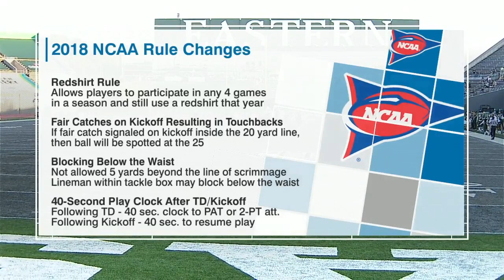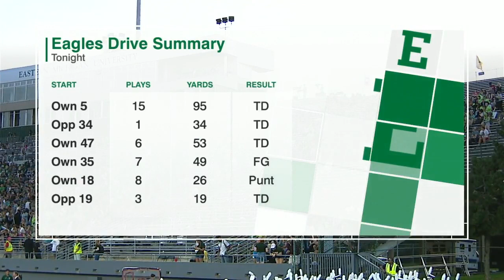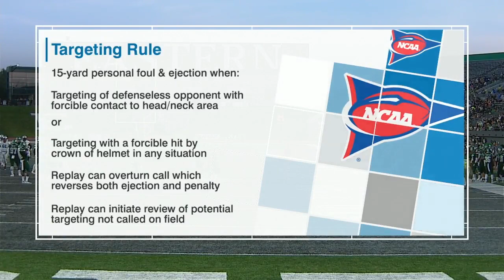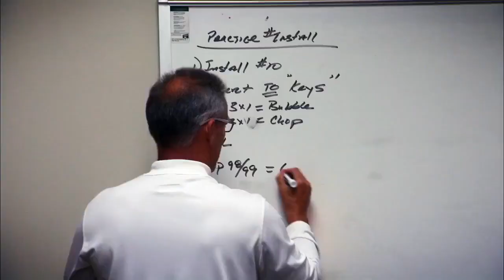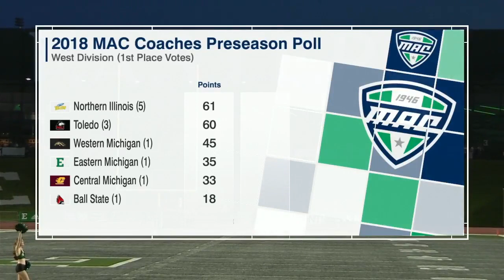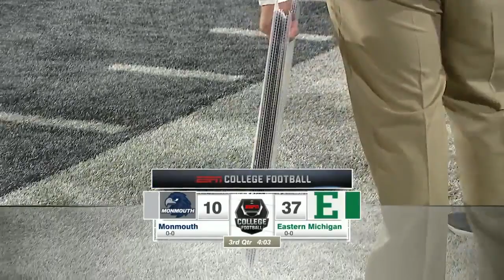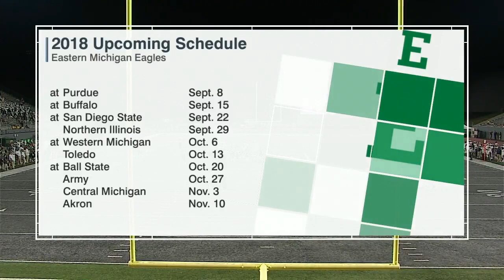Monmouth vs Eastern Michigan 2018 NCAA Football Week 1